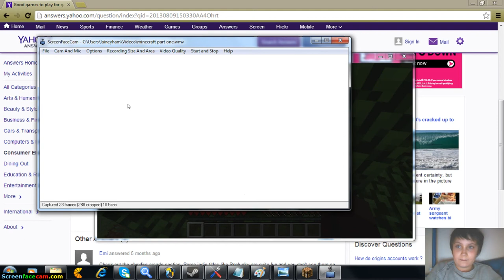BOAT HOUSE FOREST THING (minecraft ep 1)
i play minecraft now